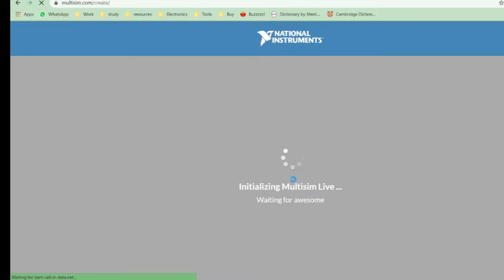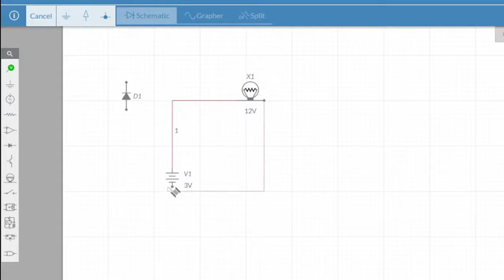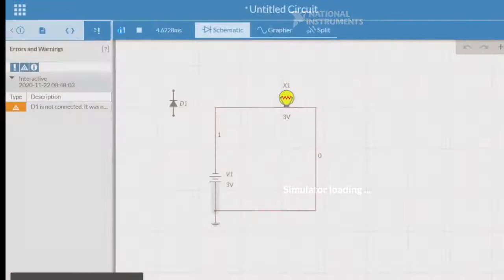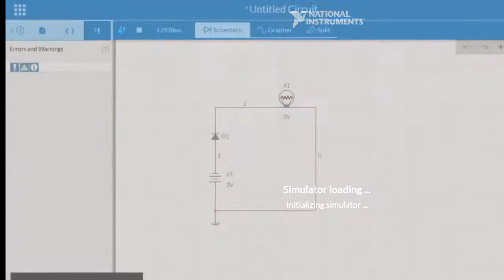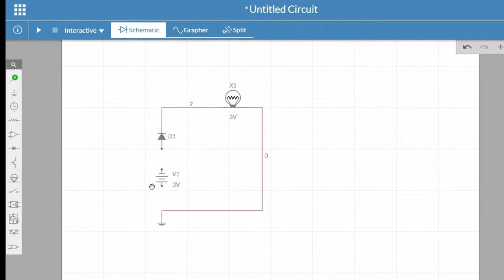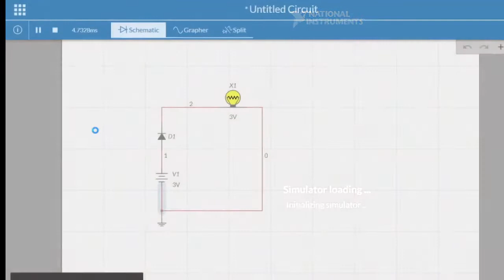3.4 The Diode 2